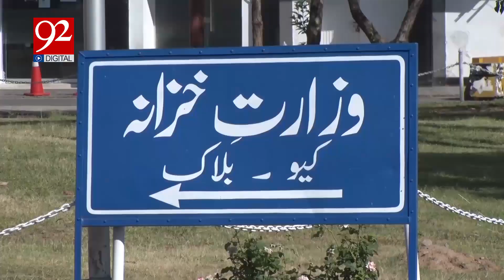Caretaker Prime Minister hard work paid off | Major economic crisis averted | 92 Digital